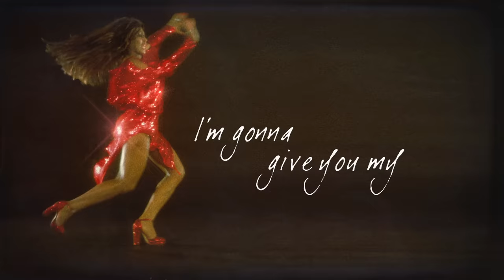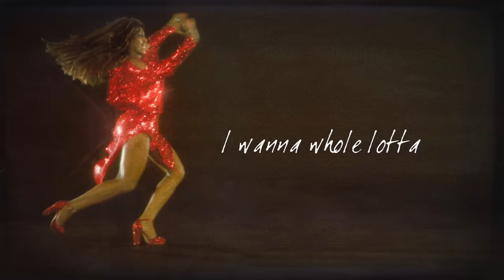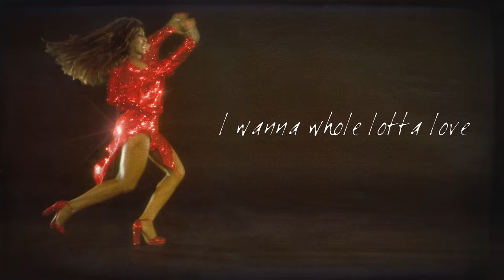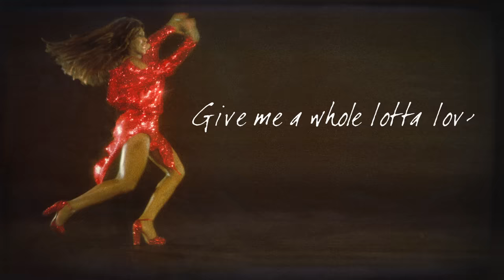Tina Turner - Whole Lotta Love (Official Lyric Video)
Whole Lotta Love is a Led Zeppelin cover that Tina originally released on her second solo studio album, Acid Queen (1975).

The track is featured in the new compilation album Queen of Rock 'n' Roll, an anthology of Tina's solo releases that honours her incredible 50 year solo career.

Stream Tina's top songs, including the new single Something Beautiful, a touching reworking of Something Beautiful Remains: